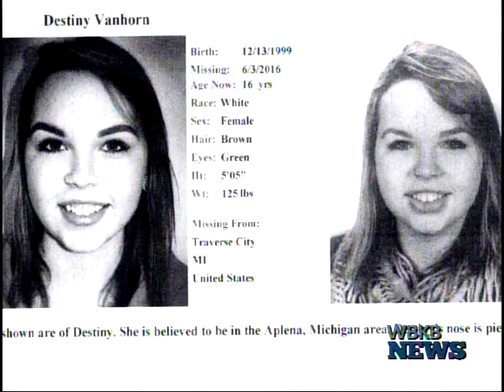Traverse City Girl Missing, Expected To Be In Alpena Area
The National Center for Missing and Exploited Children is working with the Grand Traverse County Sheriff's Office in regards to a missing person.